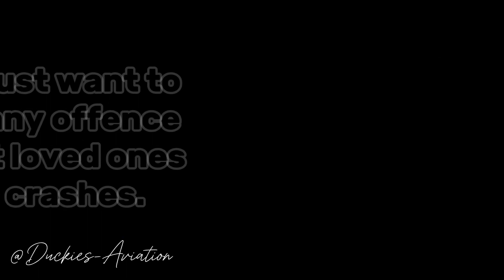Replicating Real Life Crashes In Turboprop Flight Simulator ￼😭| ​⚠️ flashing lights ⚠️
Today we replicate real life crashes in Turboprop Flight Simulator! Rest in peace for everyone that sadly passed in these crashes. 🕊️

By @NZAVIATIONTV